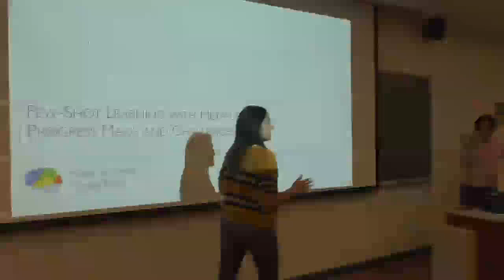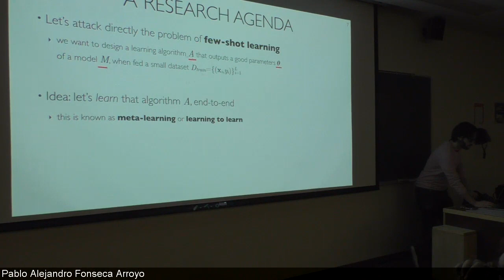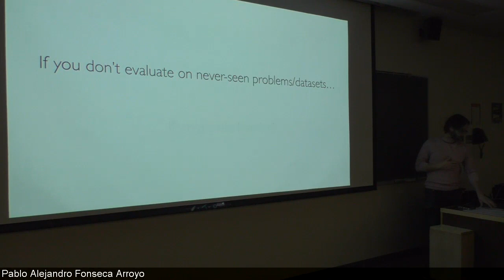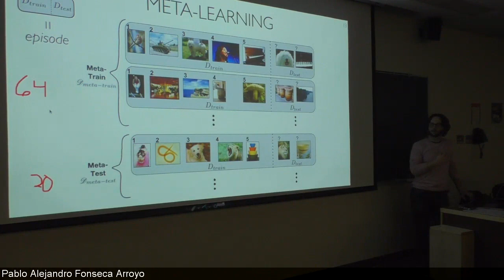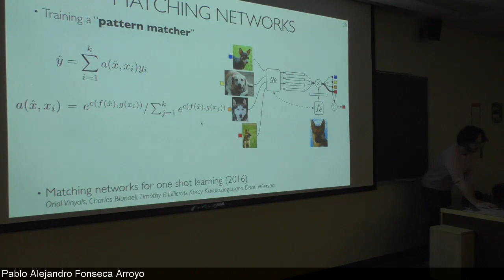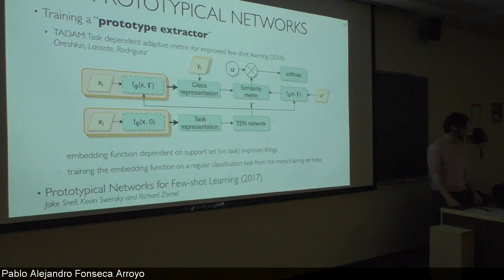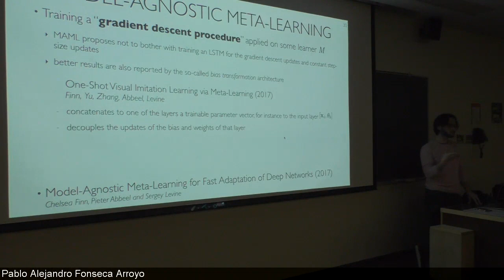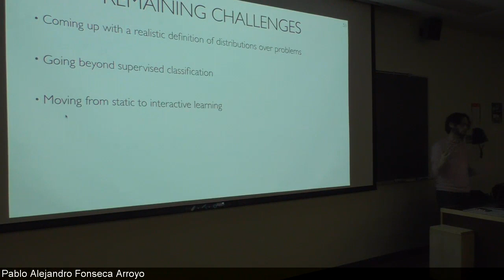Few Shot Learning with Meta Learning Progress Made and Challenges Ahead Hugo Larochelle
TITLE: Few-Shot Learning with Meta-Learning: Progress Made and Challenges Ahead.

ABSTRACT: A lot of the recent progress on many AI tasks was enable in part by the availability of large quantities of labeled data. Yet, humans are able to learn concepts from as little as a handful of examples. Meta-learning is a very promising framework for addressing the problem of generalizing from small amounts of data, known as few-shot learning. In meta-learning, our model is itself a learning algorithm: it takes as input a training set and outputs a classifier. For few-shot learning, it is (meta-)trained directly to produce classifiers with good generalization performance for problems with very little labeled data. In this talk, I'll present an overview of the recent research that has made exciting progress on this topic (including my own) and will discuss the challenges as well as research opportunities that remain.

BIO: Hugo Larochelle is Research Scientist at Google Brain and lead of the Montreal Google Brain team. He is also a member of Yoshua Bengio's Mila and an Adjunct Professor at the Université de Montréal. Previously, he was Associate Professor at the University of Sherbrooke. He also co-founded Whetlab, which was acquired in 2015 by Twitter, where he then worked as a Research Scientist in the Twitter Cortex group. From 2009 to 2011, he was also a member of the machine learning group at the University of Toronto, as a postdoctoral fellow under the supervision of Geoffrey Hinton. He obtained his Ph.D. at the Université de Montréal, under the supervision of Yoshua Bengio. His long time nemesis is Aaron Courville. Finally, he has a popular online course on deep learning and neural networks, freely accessible on YouTube.